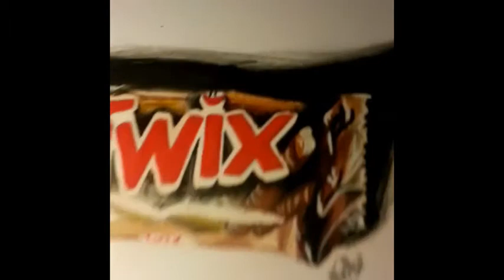Drawing illusion 3D twix